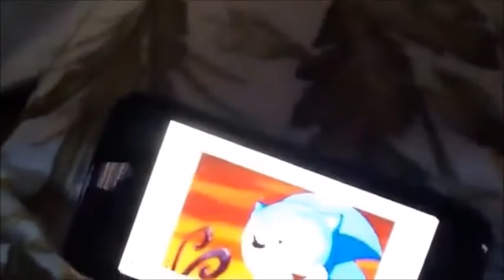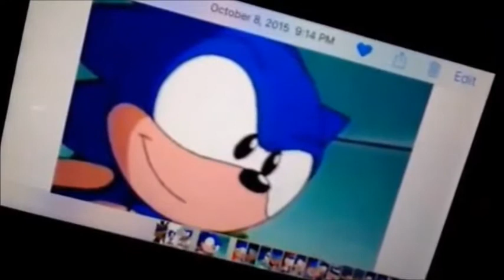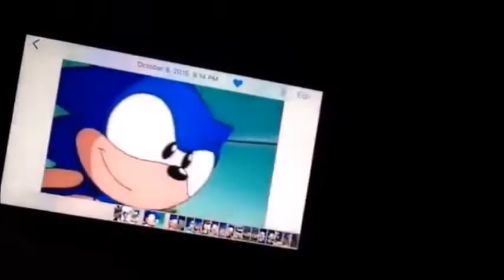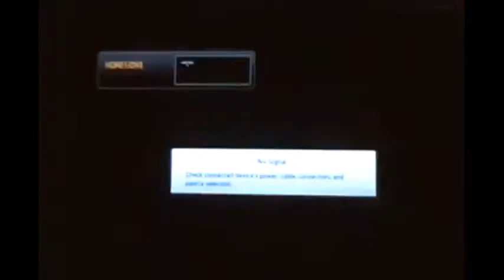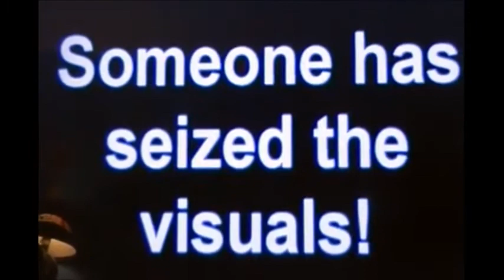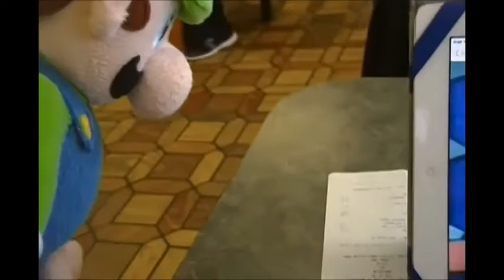Mario and Sonic Supercuts Season one 1-10